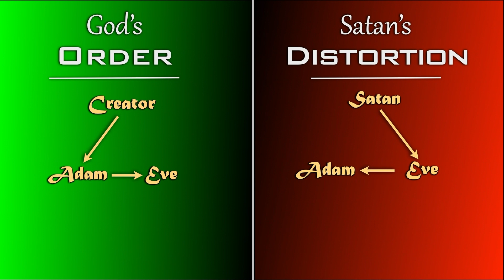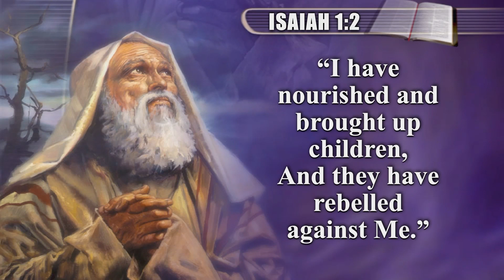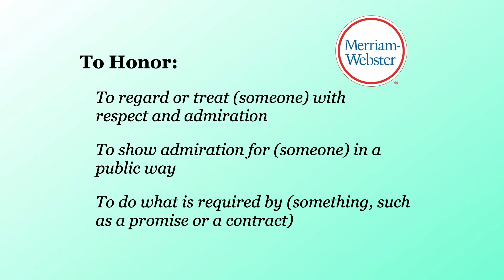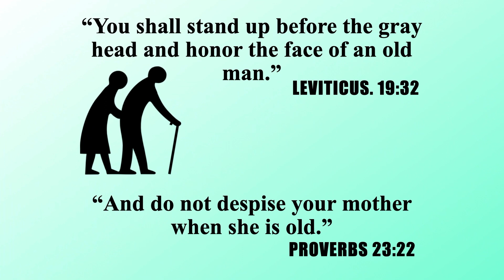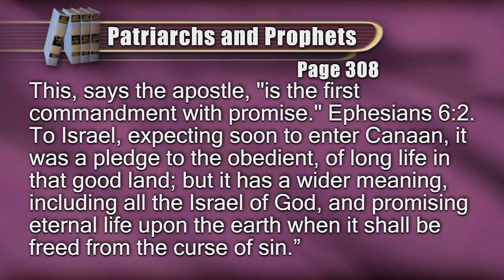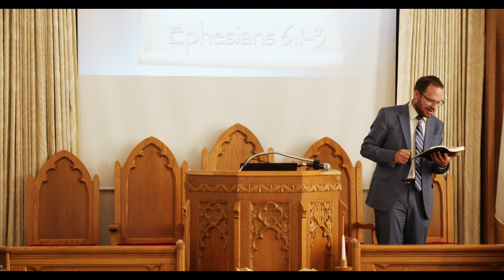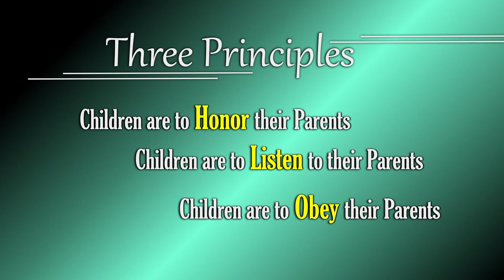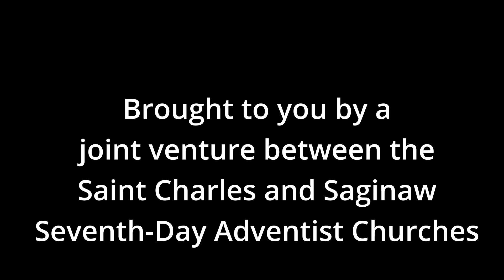Nails in the Post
"Nails in the Post" presented by Pastor Jerryn Schmidt on September 11, 2022